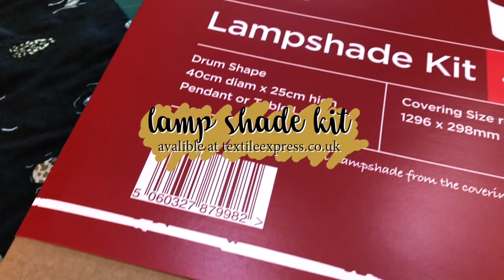how to make a lampshade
how to make a lampshade using a lampshade kit